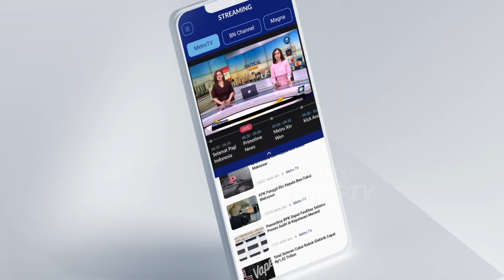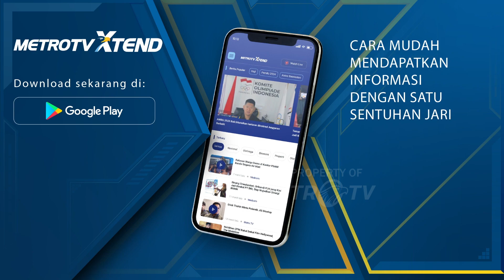Situasi Terkini, Kebakaran TPA Putri Cempo Masih Diselimuti Asap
METRO TV JATENG & DIY, Kondisi terkini Tempat Pembuangan Akhir Putri Cempo, Surakarta masih diselimuti kepulan asap.